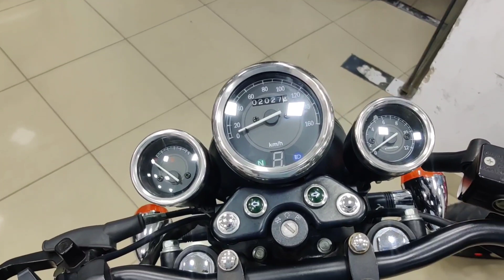HI-SPEED INFINITY 150CC GREEN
HI-SPEED INFINITY 150cc Motorcycle
Colour: Green
Modle: 2021
Registered in Hyderabad
Excellent Condition Bike